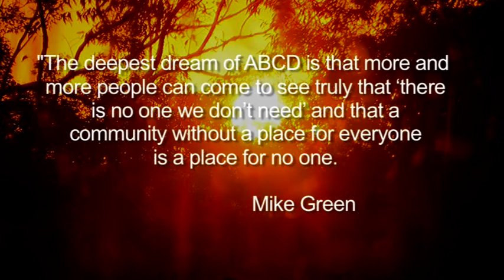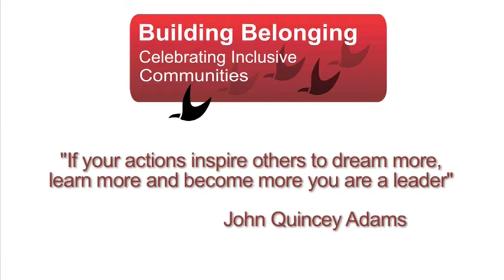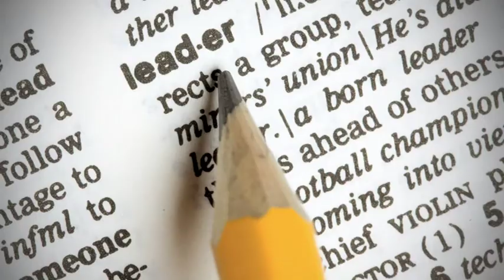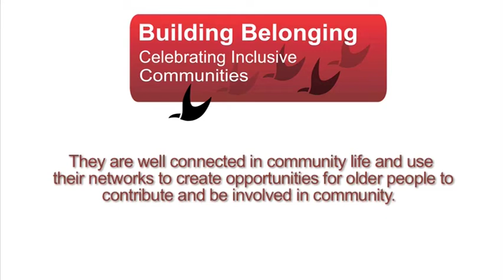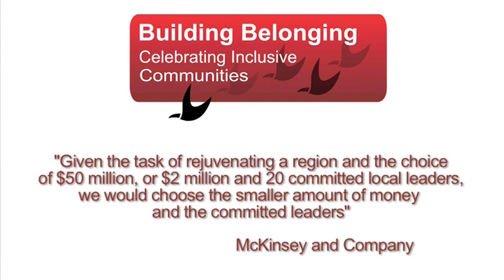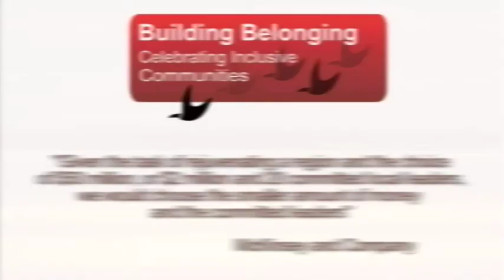Building Belonging Session 4PtB.mov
Imagine a community where everyone was included, regardless of their age or level of frailty. A
community where loneliness, isolation or depression are no longer common issues for older
people. A community where everyone values the wisdom and contribution of their older citizens.
In the first half of 2009 workshops were held across Australia through UnitingCare Australia to help build the capacity of our community to work towards that vision.
These workshops were made possible through a one-off grant from the Australian Government Minister for Ageing, The Hon. Justine Elliot, to address the social isolation of older Australians.

The Training DVD is presented byTed Smeaton from Inspiring Communities who introduces ideas of Asset Based Community Development and starts a conversation about how to include older people in community.
Asset Based Community Development, or ABCD, is a powerfulbased on the Asset Based Community Development (ABCD) approach which is based on the belief that no strong and vital community is built out of perceived weaknesses. Everyone has strengths that can be used to build a better community.

We encourage you to take the opportunity over these 5 modules to talk, learn, create possibilities,
make new connections and develop networks of people and organisations whom you can work to
develop local initiatives.